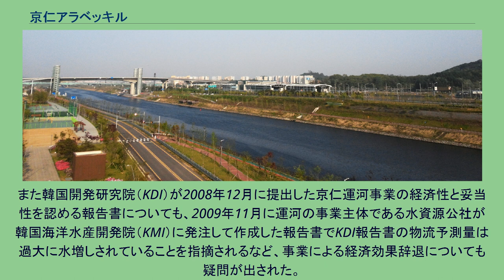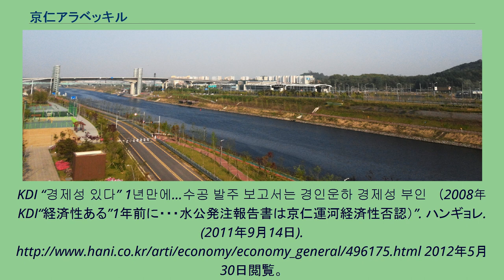京仁アラベッキル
京仁アラベッキル（キョンインアラベッキル）は、大韓民国ソウル特別市内の漢江と、仁川広域市の黄海（京畿湾）とを結ぶ運河。
総延長は約18km。
以前は京仁運河と呼ばれていた。
ソウル特別市江西区開花洞の幸州大橋付近から仁川広域市西区始川洞を経て黄海へ至る経路で建設された。
総延長約18kmのうち大部分は放水路を拡幅して利用するため、実質的な新規開設区間は4km弱とされる。
2009年6月に着工され2011年10月に完成した。
その後、6ヶ月間の試験運行を経た後の2012年5月25日、李明博大統領も出席して京仁アラベッキルの開通式が行われた。
運河の完成で、外国から直接ソウル市内に貨客船を呼び込めることとなるため、中国航路を想定し、龍山や汝矣島などにフェリーターミナルを建設する構想も浮上している。
京仁運河の名称「アラベッキル」は公募によって選ばれ、2009年5月に命名された。
「船の道」「航路」をあらわすペッキル（뱃길）に、アラ（아라）を加えた造語。
アラはアリランのリフレインから取られたもので、民族の文化や精神の意味を持たせている。
また、漢江の古称のひとつである阿利水（アリス/아리수）を連想させる意味もあるという。
京仁運河建設計画は、1987年の大統領選挙で当時の与党である民主正義党の盧泰愚候補（当選）が選挙公約として掲げていた。
1995年より、民間企業体が建設計画を進めていたが、環境保護団体の反対により2003年に頓挫した。
その後、2008年に韓国水資源公社が公共事業として進めることを決定し、翌2009年より建設に着手。
実施に当たっては、民間事業体が計画していた規模を縮小、運河幅を100mから80mへ、水深を6.3mと変更し、総事業費を2兆2500億ウォンに押さえ込んでいる。
2008年に直面した経済危機の中で実施される大土木事業であることから、韓国版のニューディール計画として、雇用創出や波及する経済効果について期待される一方、2003年に頓挫した前計画と同様に自然破壊の危惧は解消されないとして、野党や自然保護団体からは中止を求める意見が出された。
また韓国開発研究院（KDI）が2008年12月に提出した京仁運河事業の経済性と妥当性を認める報告書についても、2009年11月に運河の事業主体である水資源公社が韓国海洋水産開発院（KMI）に発注して作成した報告書でKDI報告書の物流予測量は過大に水増しされていることを指摘されるなど、事業による経済効果辞退についても疑問が出された。
^ “西海と漢江結ぶ運河が開通　陸上運送分担を期待”. KBSワールドラジオ. (2012年5月25日). 2012年5月30日閲覧。
^ “경인운하 새이름 “경인 아라뱃길”” (朝鮮語). 韓国経済TV. (2009年4月30日). ^ “2008년
KDI “경제성 있다” 1년만에…수공 발주 보고서는 경인운하 경제성 부인 （2008年KDI“経済性ある”1年前に・・・水公発注報告書は京仁運河経済性否認）”. ハンギョレ. (2011年9月14日). 2012年5月30日閲覧。